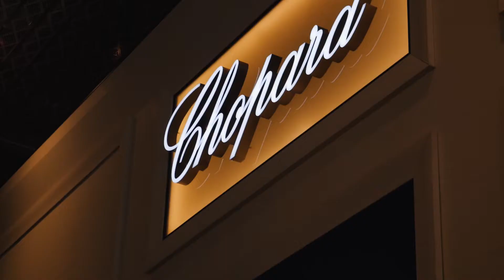Clap de fin pour le plus grand salon horloger du monde : La dernière édition de BaselWorld...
The watch & jewellery community BaselWorld.

Vue générale par Watch Me TV lors de l'édition 2019 de BaselWorld.

BaselWorld2019
Watch Me TV
Présentée par Bettina Fröhlich
Réalisé par Digital Vibration